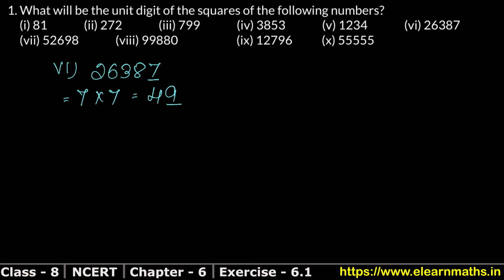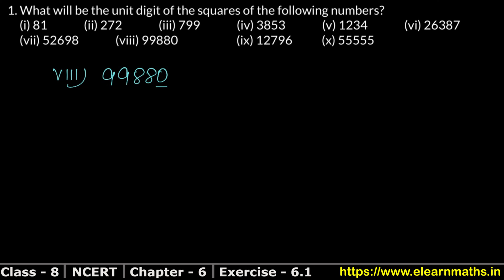Square and Square roots | Class 8 Exercise 6.1 Question 1 | NCERT | Learn Maths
Class 8th RS Aggarwal Chapter 3 - "Square and Square Roots" all exercise step by step solutions links are given below. for solutions of Class 6, Class 7, Class 8, Class 9, Class 10.

NCERT Solutions

Thanks
Learn Maths